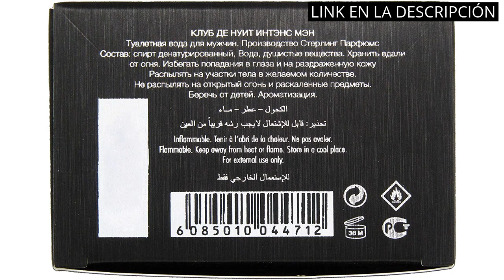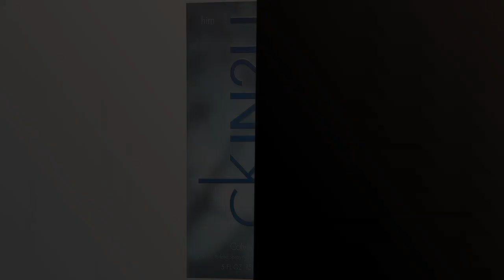【DIESEL HOMBRE PERFUME】Los 5 mejores perfumes Diesel para hombres 💥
✋  Aquí están los 5 mejores perfumes diesel para hombres disponibles en el mercado.

🔽🔽🔽 ENLACES DE COMPRA DIESEL HOMBRE PERFUME 🔽🔽🔽

1) Perfume intenso para hombre Club De Nuit de Armaf, EDT, 105 ml

2) Diesel Only The Brave, Eau de Toilette para Hombre en Vaporizador Spray, Fragancia Fresca

3) Calvin Klein, Agua de colonia para hombres - 150 ml.

4) Phantom Edt Vapo 100 Ml

5) Diesel Only The Brave, Tattoo Eau De Toilette Para Hombre en vaporizador

00:00 - Intro
00:05 - 1) Perfume intenso para hombre Club De Nuit de...
00:38 - 2) Diesel Only The Brave, Eau de Toilette para...
01:03 - 3) Calvin Klein, Agua de colonia para hombres -...
01:32 - 4) Phantom Edt Vapo 100 Ml...
01:59 - 5) Diesel Only The Brave, Tattoo Eau De Toilette...
02:28 - Outro